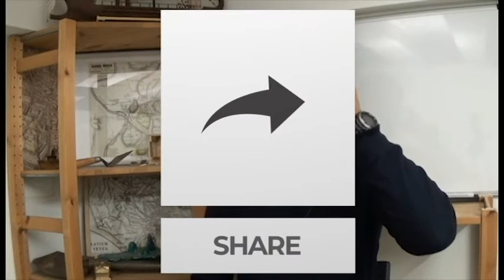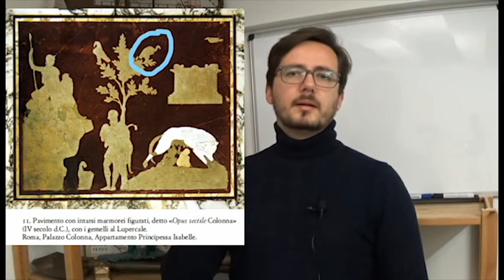La sacralità dell'avvoltoio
Quando Romolo e Remo interrogarono gli Dèi per sapere chi dei due avrebbe dovuto fondare la nuova città, Giove inviò sei avvoltoi a Remo e poi dodici a Romolo. Anche nel lapis niger sono stati trovati resti di avvoltoi sacrificati, indice che l'avvoltoio era importante fin dalle origini.
Seguiteci in questo video in cui trattiamo un aspetto davvero eccezionale della Religione Romana!

Venite a trovarci anche sul nostro sito e sulla pagina FB!

Potete iscrivervi per mail al nostro sito internet, in modo tale da ricevere mail quando pubblicheremo i nostri articoli: